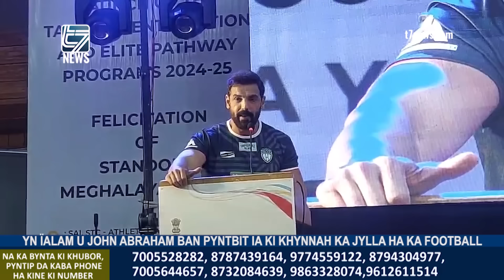YN ÏALAM U JOHN ABRAHAM BAN PYNTBIT IA KI KHYNNAH KA JYLLA HA KA FOOTBALL